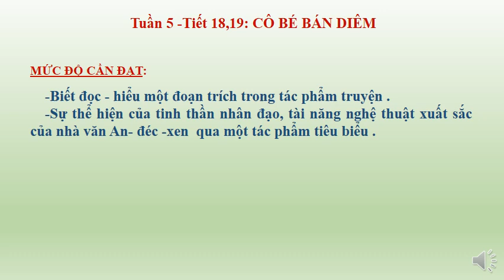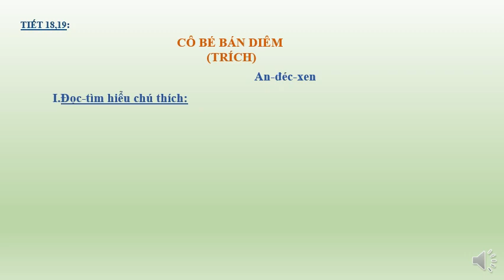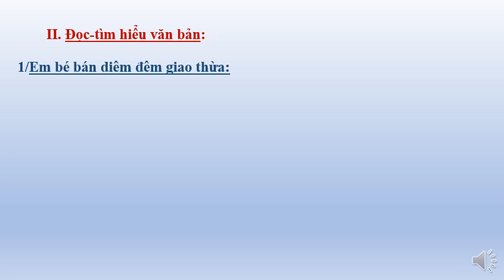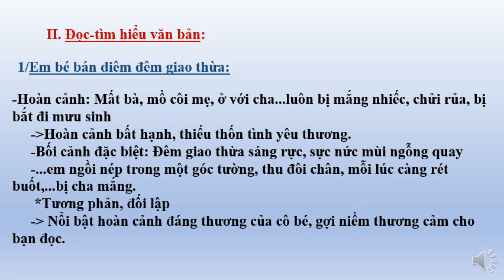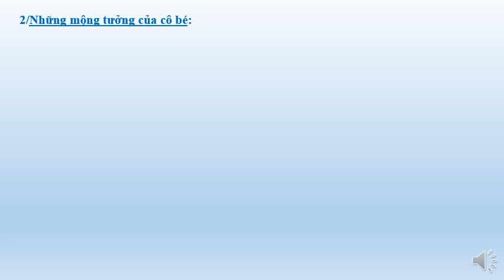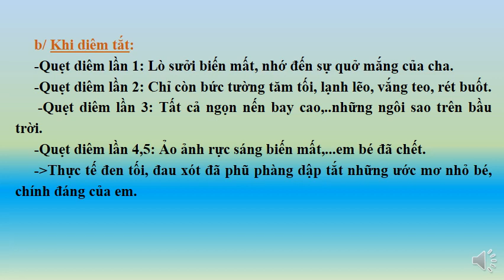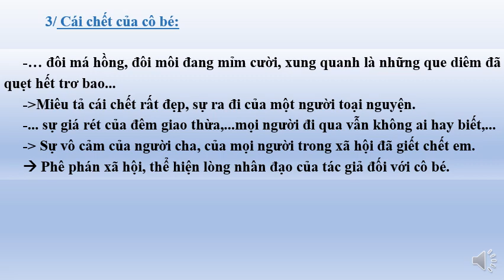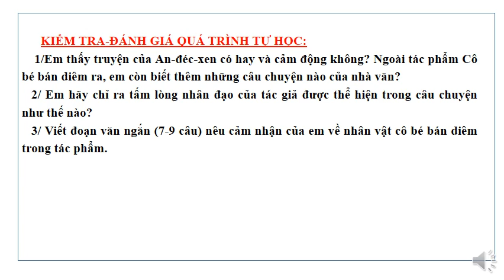NGỮ VĂN 8 (Tuần 5 / HK1) - Tiết 18+19 - Văn bản: CÔ BÉ BÁN DIÊM